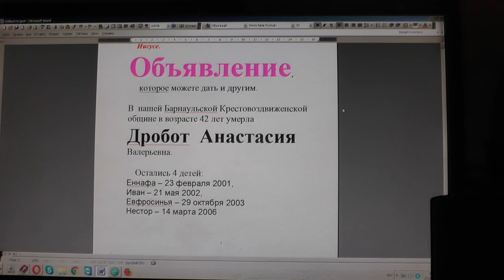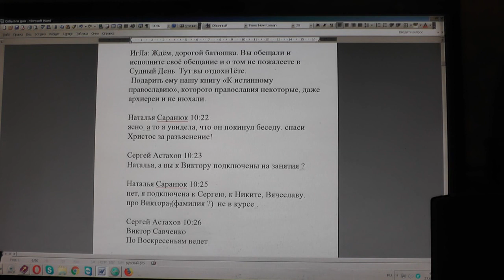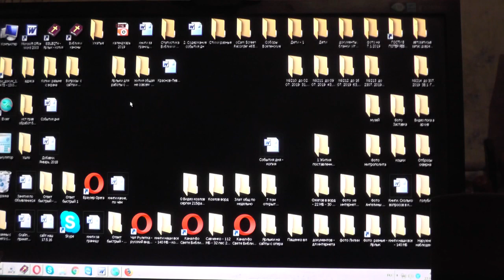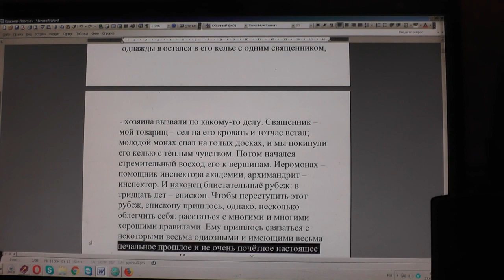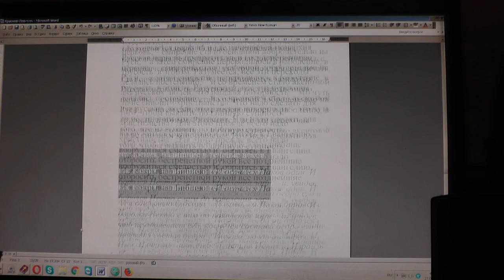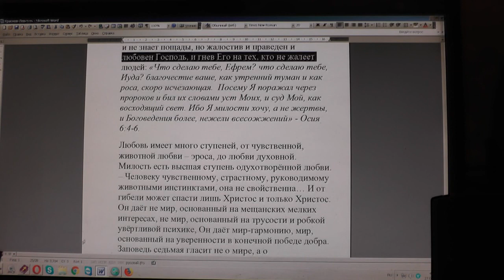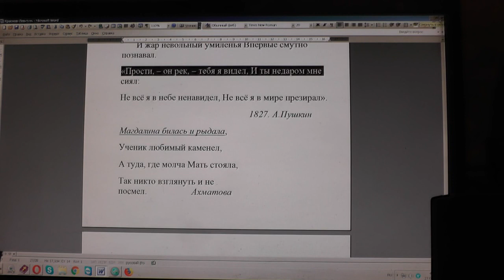№1318. События дня. Фил. 4: 6 Не заботьтесь ни о чём, но всегда… 26. 07. 2019